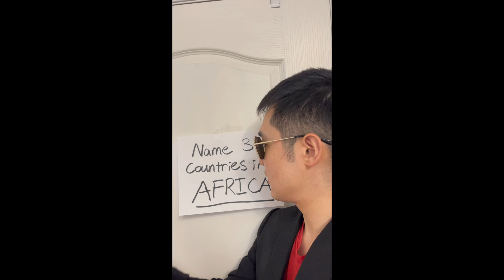Jackdoesskits Compilation 12